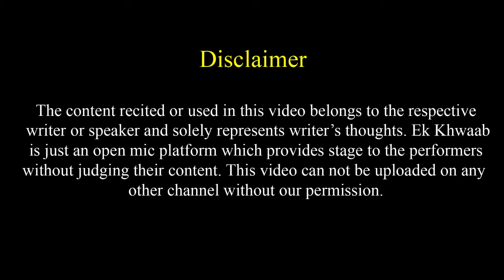Mai Gam Chupa Raha Hu | Rachit Dixit Poetry | Ek Khwaab Poetry | Heart Breaking Shayari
Title: The End
Type of music: Chillstep
Mood: Sad / Emotional